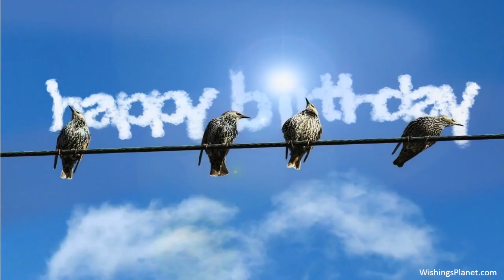Happy Birthday to Agnes